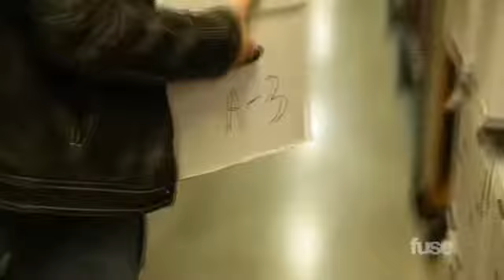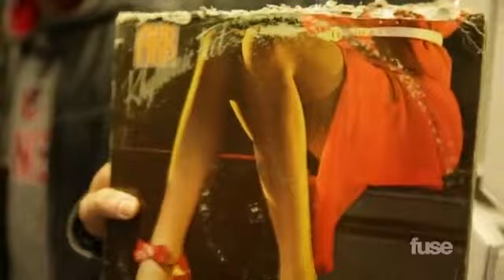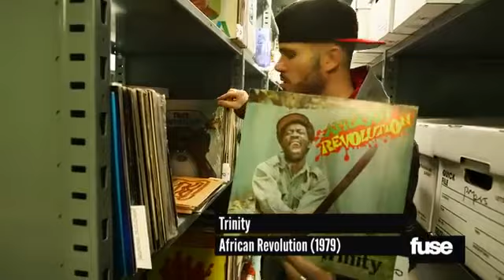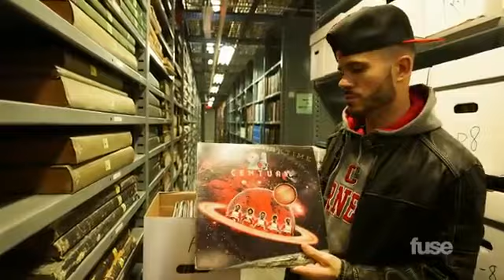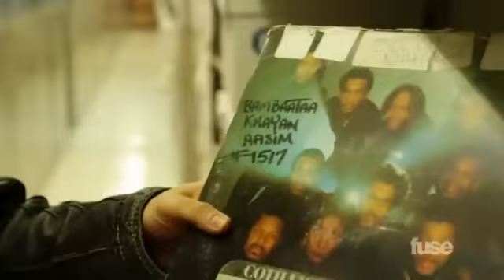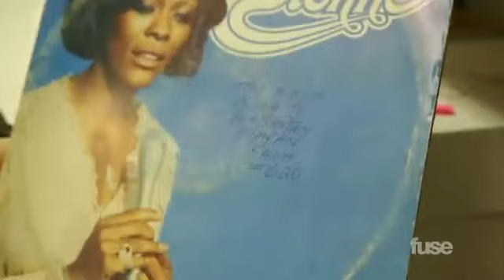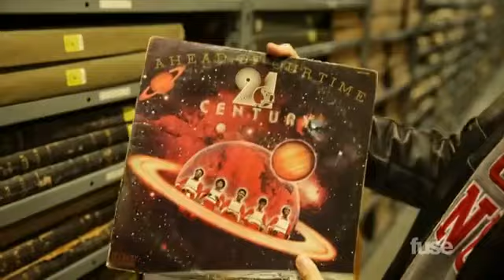Hip hop archives